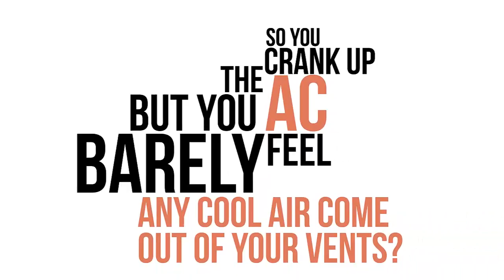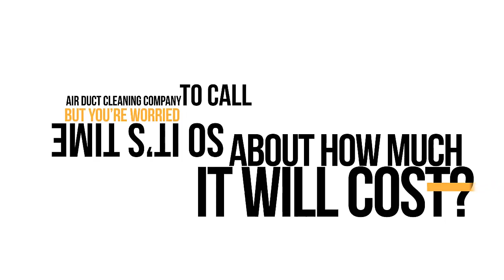15 Air Duct